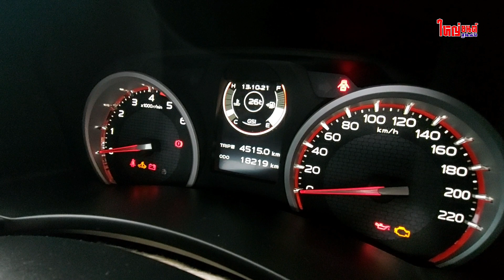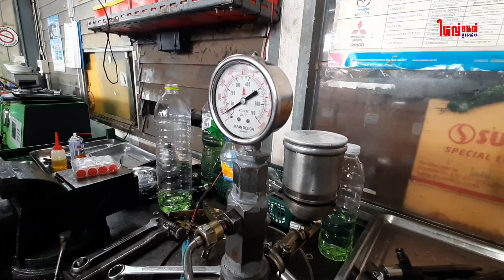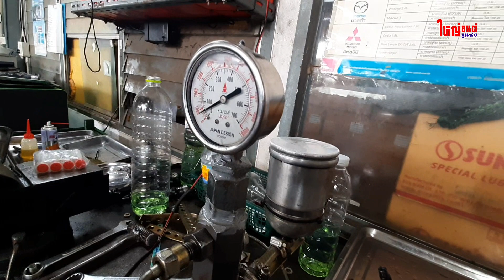ที่สุดของดีแม็กซ์ 1.9 😱 ใช้งานเพียง 18,000+ กิโลเมตร ควันดำ ควันไหล 💨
🥰 ฝากกดไลค์ กดแชร์ กดติดตาม เพื่อเป็นกำลังใจให้กับเราและทีมงานใหญ่ยนต์จูนนิ่ง
📲 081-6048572 ช่างบี (แอดไลน์ได้ครับ)
📲 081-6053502 ช่างต้น (แอดไลน์ได้ครับ)
⏰ เปิดบริการทุกวัน (❌ไม่มีวันหยุด) ตั้งแต่เวลา 08:00 น ถึง 17.00 น. *พักเที่ยง 1 ชั่วโมง*
😷 เนื่องด้วยสถานการณ์โควิด นัดหมายก่อนเข้าซ่อม จองคิวหรือสอบถามอู่ใกล้บ้านท่าน
📌🚩 เเผนที่ตั้งใหญ่ยนต์จูนนิ่ง (สาขาตาคลี)
📌🚩 แผนที่ตั้งใหญ่ยนต์จูนนิ่ง (สาขาระยอง)
💬 ติดต่อสาขาระยอง (ทีมช่างเดียวกัน)
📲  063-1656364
ช่องทางการชำระเงิน ทั้ง 2 สาขา
📱 ชำระผ่านทาง Mobile Banking (ลดการสัมผัส)
💳 ชำระด้วยบัตรเครดิต (ไม่มีชาร์จเพิ่ม)
💵 ชำระด้วยเงินสด (จ่ายตามจริง)